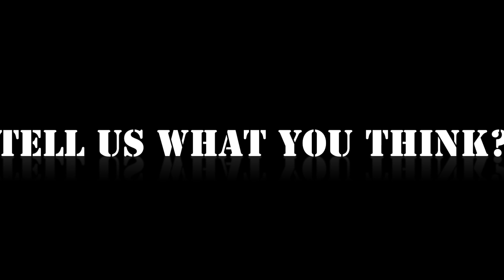REDJSD BATTLES: Comic Vs Crisis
Here is the first battle from the 26th Redjsd Battles Street Meet

If you want to get involved with the battle scene, drop us a message either youtube, twitter or Facebook links provided below

Big thanks to everyone that came and was involved.
The next battle date will be posted out soon.

Music Intro by - DJ CLIX
Photography by - Sunshine Soul Creations & Snap Watt Photography
Recorded & Edited by - RedJSD Multimedia Team

Big thanks to Vocal Networking & True Talk